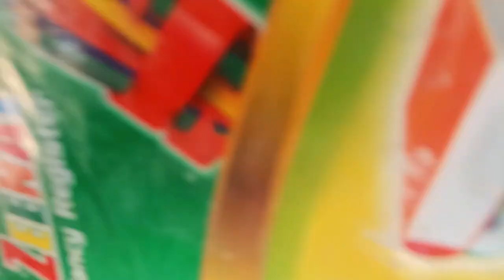Bocce Volo Final Match 1ST Year Inter Class Szabist IMC MpK 2024 Sport Day: 02